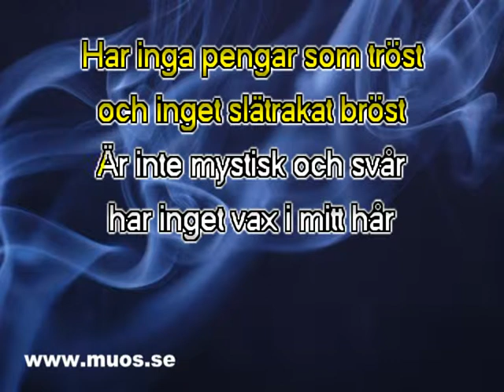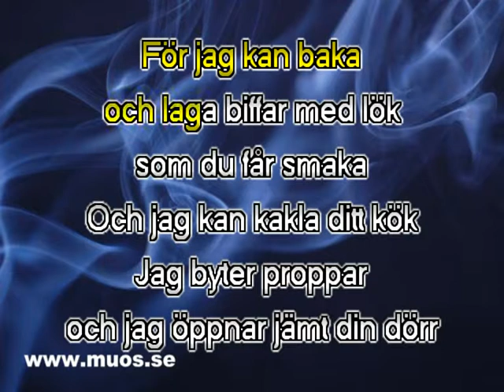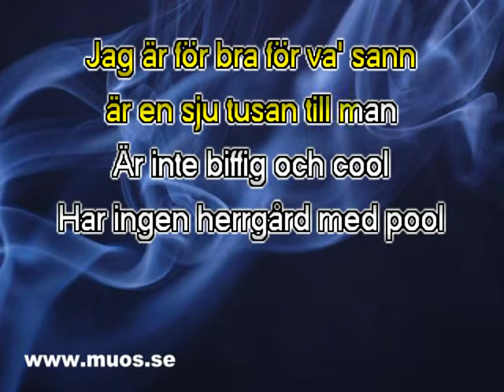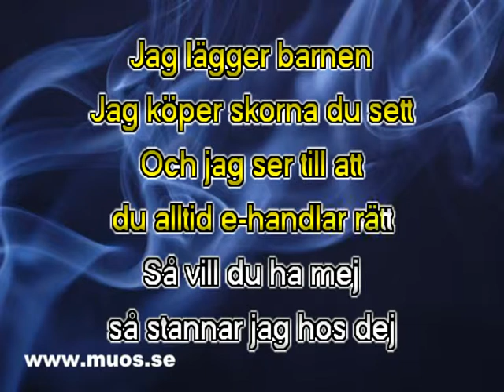Thomas Pettersson - Jag Är För Bra För Va' Sann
Låten heter Can't Take My Eyes Off You i original. Frankie Valli spelade in den1967, och det var Bob Gaudio & Bob Crewe som skrev den. Den här texten skrevs av Thomas Pettersson. Några fraser är dock ändrade av mig, pga oanständiga ord. Thomas framförde låten 2012.
Musikbakgrunden kommer från Sunfly.